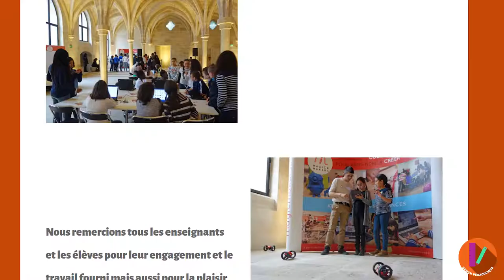MOOC - Conversion numérique - Restituer le congrès des jeunes chercheurs JL-13/13